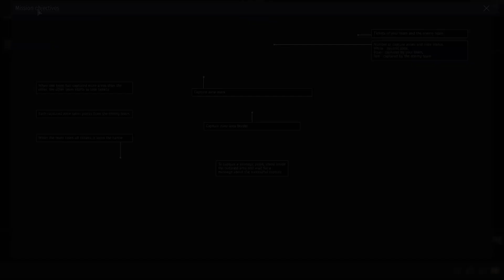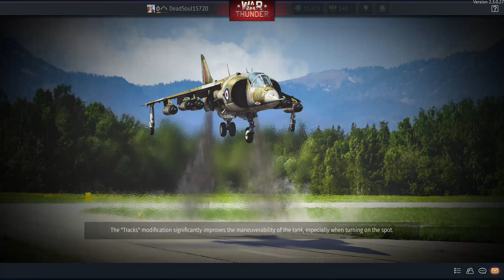War Thunder (First war Army)